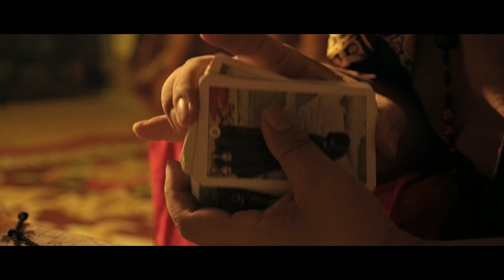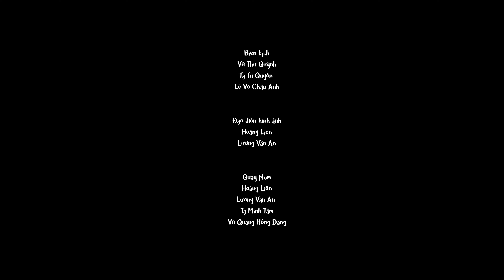[WAFM ROOT 2023] Phim ngắn Dăm Bông